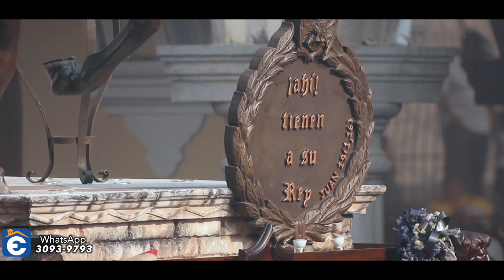(Trailer) Procesión de Jesús Nazareno de la Dulce Mirada - Cuarto Domingo de Cuaresma 2019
Cuaresma en Antigua Guatemala presenta:
Cuarto Domingo de Cuaresma 2019 (Trailer) HD
Procesión de Jesús Nazareno de la Dulce Mirada

¡Tu Ferretería de toda la vida!

Grabación de Audio: Antigua Records
Cámaras: José Francisco Cay, Víctor Samayoa, Javier Baeza, Cristhoper Jiménez, Alejandro Hernández, César Velasco.
Voz en Off: Adolfo Jiménez.
Edición de Video: César E. Velasco M.

Agradecimiento especial a Hermandad De Santa Ana, Antigua Guatemala